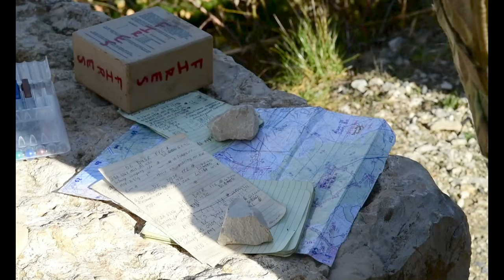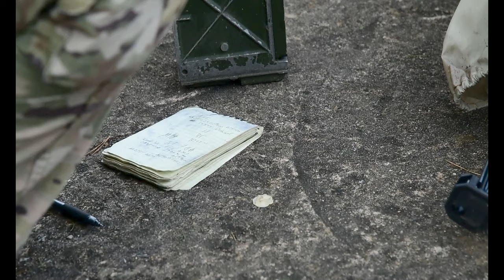13F Joint Fire Support Specialists at bayonet Ready 22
U.S. Army Pfc Devin Lowney and Pfc Louis Dennings, 13 F Joint Fire Support Specialists assigned to 1st Battalion, 503rd Infantry Regiment, 173rd Airborne Brigade, discuss their military occupational specialty (MOS) surface to surface fire during Exercise Bayonet Ready 22, Grafenwoehr Training Area, Germany, 22 Oct 2021.

13F Joint Fire Support Specialists at bayonet Ready 22
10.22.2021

 Exercise Bayonet Ready 22 is a directive of the United States Army Southern European Task Force - Africa being conducted by 7th Army Training Command and the 173rd Airborne Brigade, the exercise is designed to facilitate the brigade commander’s gated training strategy to build lethal units in a kinetic, simulated combat scenario against a thinking opposing force. (U.S. Army video by Kevin Sterling Payne)

Film Credits: Video by Kevin Payne